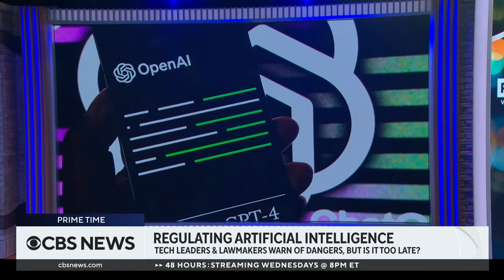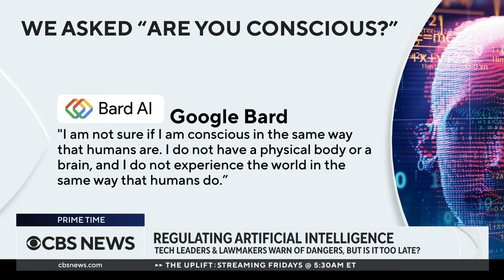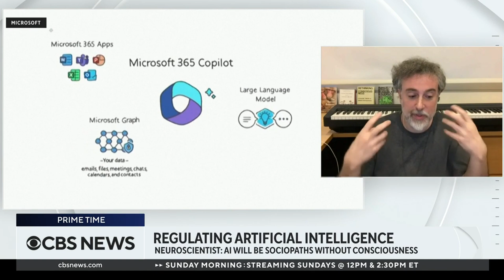Neuroscientist examines the risks of artificial intelligence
Tech leaders and academics have called on artificial intelligence developers to pause training their models last week, warning we may lose "control of our civilization." Michael Graziano, a professor of neuroscience and psychology at Princeton University, discussed some of the fears over how AI interacts and communicates.